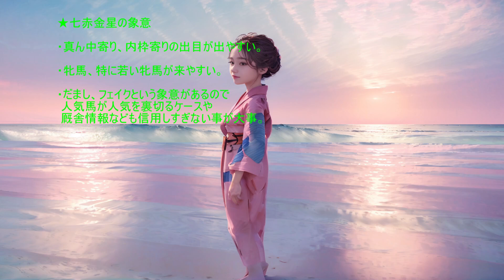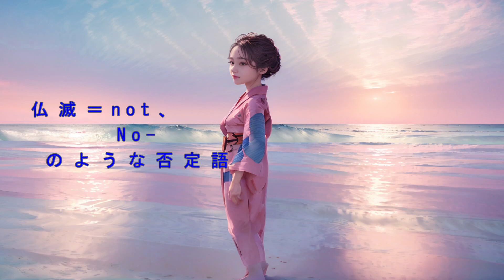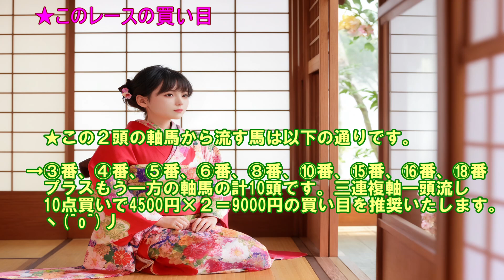新潟7R アイビスサマーダッシュ 2024 予想 2024年7月28日(日) 九星術式競馬予想チャンネル モグハンター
視聴者の皆様こんにちは(*^-^*)　高配当レース狙い専門九星術式競馬予想チャンネル　モグハンターです。今回は2024年7月28日(日) 新潟7R  アイビスサマーダッシュ2024の予想をしていきます。よろしくお願いしますヽ(^o^)丿　このチャンネルでは中央競馬のレース予想や買い目のヒントなどを無料で提供しています。レース予想の参考にして頂けたら幸いです。なお馬券の購入は自己責任でお願いします。大金投資は止めましょう(；ﾟДﾟ)　競馬は少額投資で高配当レース狙い専門で狙えば大いに楽しめる大人の遊びですヽ(^o^)丿
VOICEVOX:冥鳴ひまり使用
Studio Moh 制作曲紹介
Dancesteps with the moonchild リンク先：